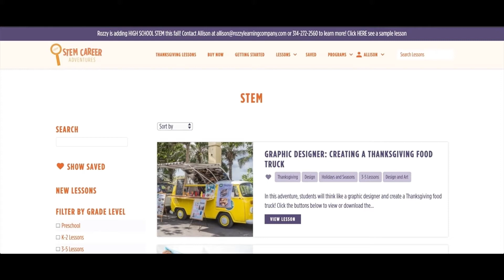Rozzy Free Trial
Whats included